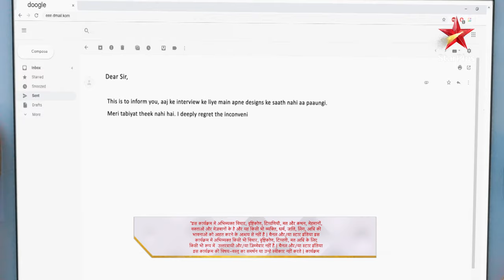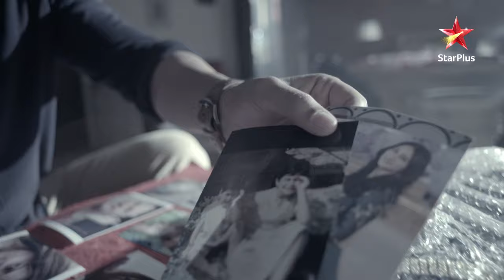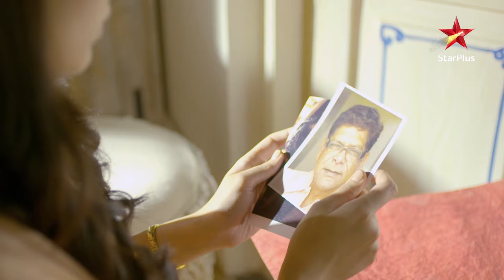Rekha aayi Shraddha aur Dadiji se baat karne! | Dadi Amma.. Dadi Amma Maan Jaao!